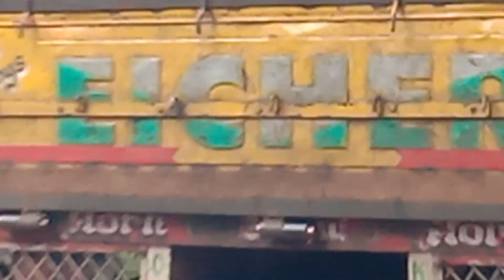ERODE HASANUR WILD ELEPHANT BLOCK ROAD